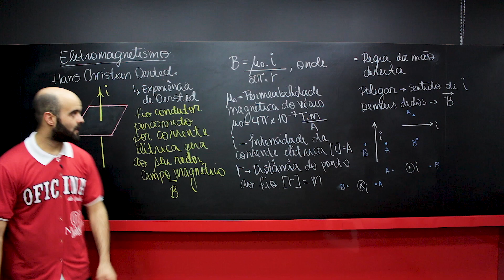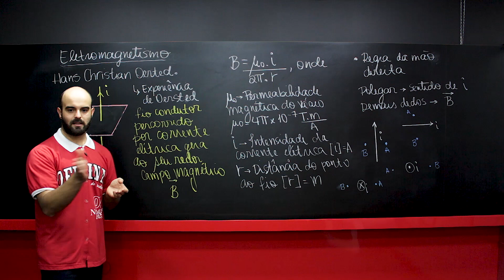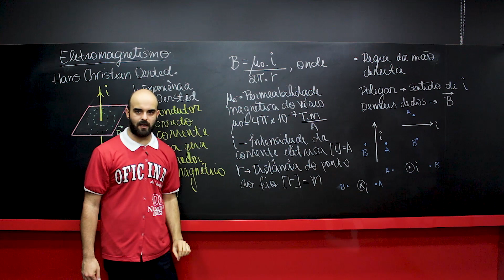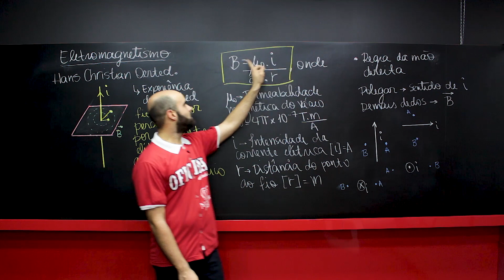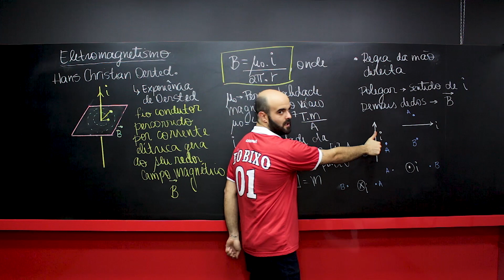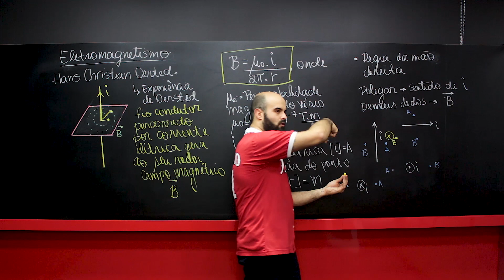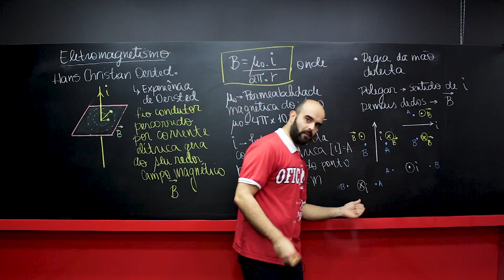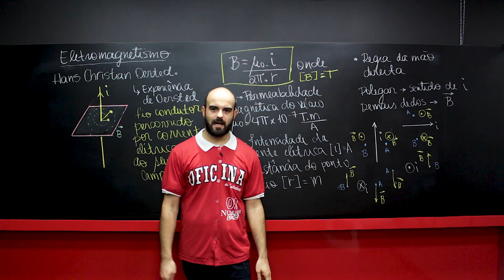Experiência de Oersted (Eletromagnetismo)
Oficina do Estudante também possui FUNDAMENTAL II e ENSINO MÉDIO:
wwwcolegiooficinadoestudantecombr/prova-dos-novephp